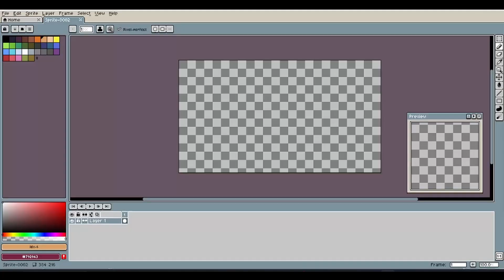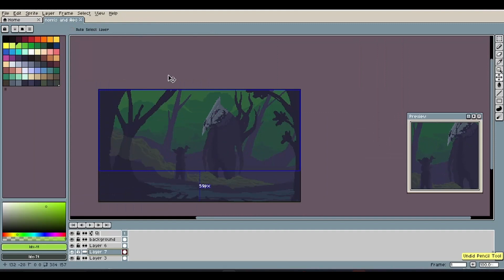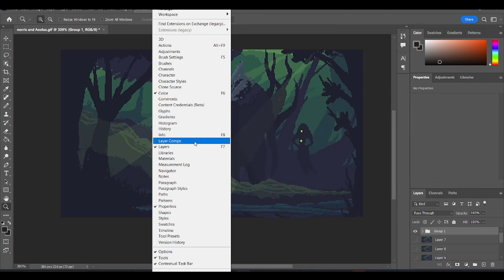How To Create Stunning Animated Start Screen | Indie Devlog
In this dev log we will go through the process of how to create a stunning animated start screen in Aseprite. You can use it as promotional material or even as a poster for your project.

If you want to hang out in a brand new community, join Live Da Life discord !

My Gear:
Sony a7iii
Sony 24-105mm f/4.0
Sony FE 28 mm f/2-22
SONY FE 55mm F1.8 Z
Aputure AL-MC